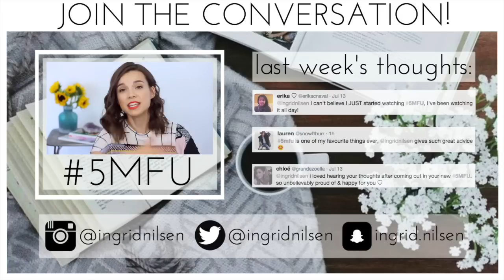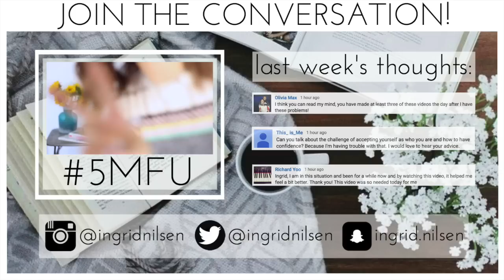JEALOUSY // 5MFU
“A rising tide lifts all boats.”
Share your thoughts and join the discussion with 5MFU!

ingrid.nilsen